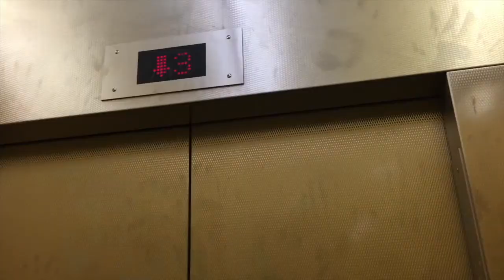アメリカでスケボー購入｜大学をクルーザーで滑ってみた【landyachtz】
アメリカではスケボーが普通に移動手段でも使われていて、今回ぼくもスケボーを購入してみました。
クルーザーと呼ばれるスケボーで、街乗りに適しているボードです。